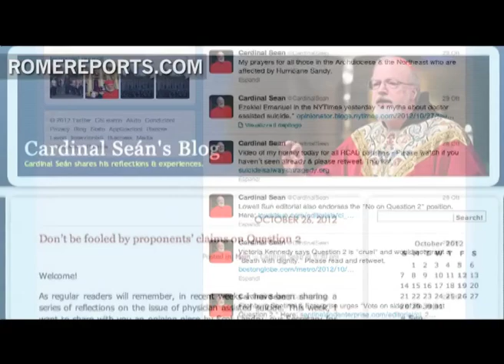Boston cardinal: new evangelization places emphasis on the individual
One month into the Year of Faith, churches in the United States and around the globe are finding new ways to reach out to believers. Archbishop of Boston, Cardinal Sean O'Malley says making it a success is largely dependent on each person. .